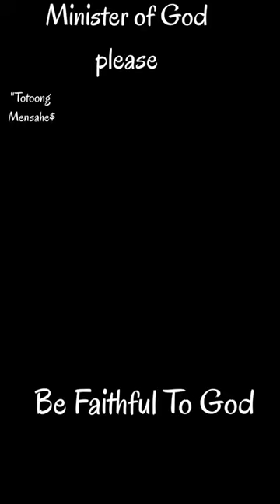Be faithful to God ( Bishop Freddie De Vega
Message By Bishop Freddie De Vega
evangelist,  Pastor and Bishop .